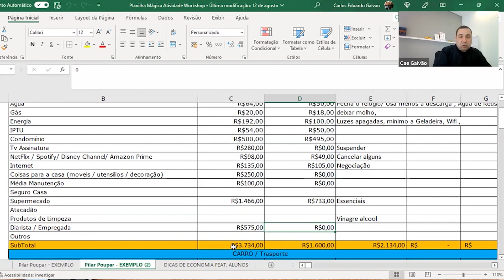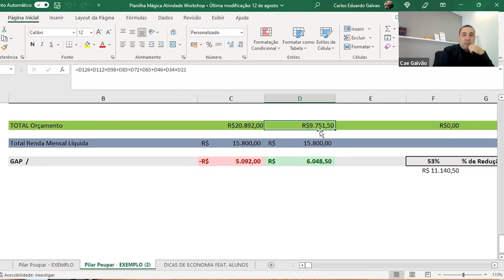Como economizar 2 mil por mês com controle financeiro | com Cae Galvão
Como economizar 2 mil por mês com controle financeiro

Quer saber como economizar 2 mil ou até mais no mês?
No vídeo de hoje vou explicar para vocês um método de otimização que vai te ajudar na economia e na organização das contas do mês, então acompanha no vídeo até o final.

✅ Aulas Gratuitas, Cursos e Treinamentos para sair das Dívidas, Se Libertar de Consignados, Fechar no Azul e Investimentos: Links Especiais

✅ MENTORIA FINANCEIRA com Cae Galvão : Mentoria MDZ - Saia das Dívidas em 6 semanas